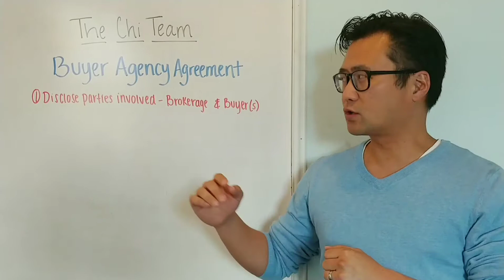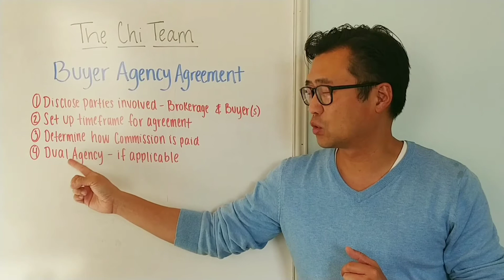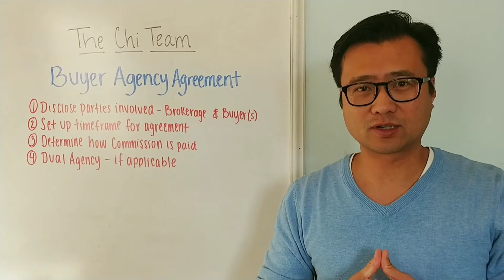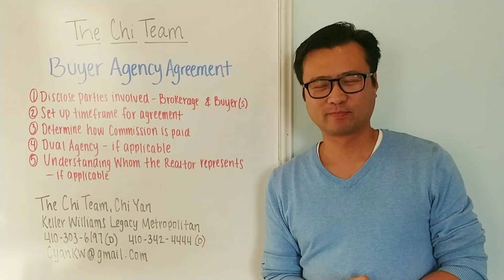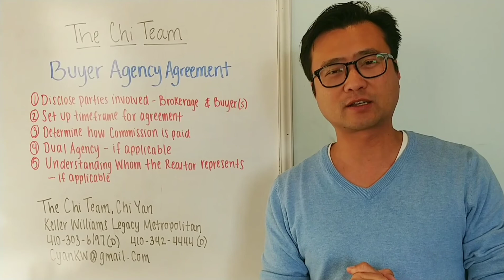Buyer Agency Agreement - The Chi Team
In this video Chi Yan of The Chi Team will review the 5 main steps of a Buyer Agency Agreement.

The Chi Team, Chi Yan, Realtor
Keller Williams Legacy Metropolitan